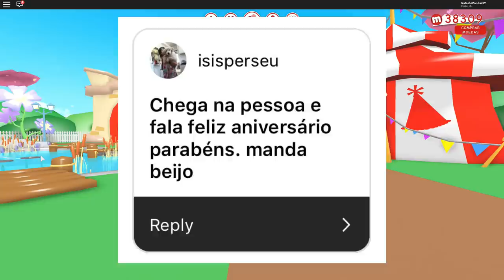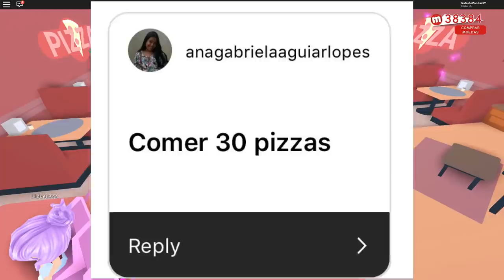CUMPRINDO DESAFIOS NO MEEPCITY 5! 😂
🐼Galera esse foi mais um Cumprindo desafios no MeepCity parte 5! Onde eu cumpro desafios engraçados dos inscritos xD

🐼Nome do Jogo - 💜 MeepCity

NatashaPanda